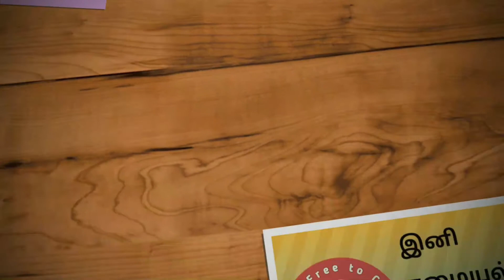Garlic Bread Recipe| Garlic cheese bread | cheesy garlic bread | dominos garlic bread recipe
Welcome to Feel Free to Cook channel. Below are the ingredients for this
recipe.

Maida/மைதா - 1 & 1/2 cup
Milk/பால் - 3/4 cup
Yeast/ஈஸ்ட் - 3/4 tbsp
Sugar/சக்கரை - 1 & 1/2 tbsp
Salt/உப்பு - As required
Butter/வெண்ணெய் - 1/2 cup
Oregano/அரிகணோ - 1 tbsp
Corainder leaves/கொத்தமல்லி - Little
Cheese/சீஸ் - 1/2 cup

Please do try this recipe & post your feedback and comments.
to Feel Free to Cook channel.